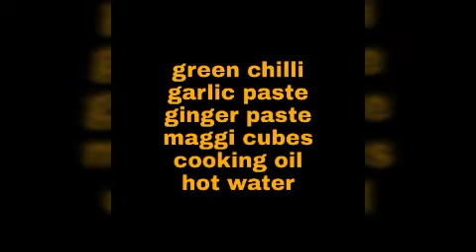Chicken curry with potatoes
Hello everyone this is Mhe and welcome to mhes life 🙂

In this vedio you will see how I cook delicious chicken curry with a twist of fry potatoes, if you want to try or follow this recipe please watch my vedio.Thank you God bless everyone.